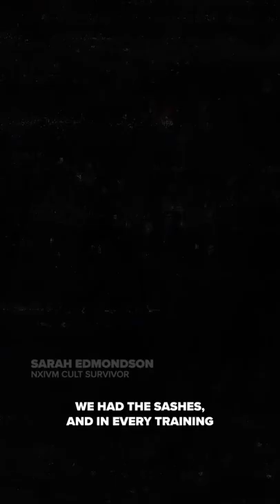Why Keith Raniere Used Sashes in NXIVM